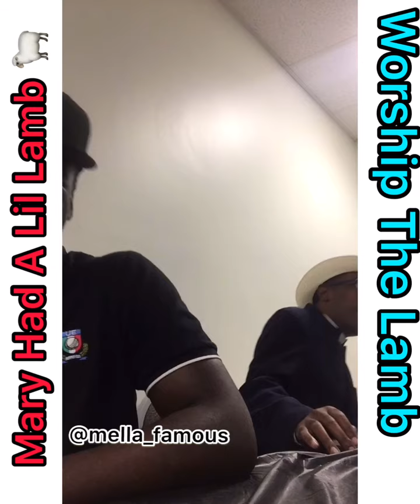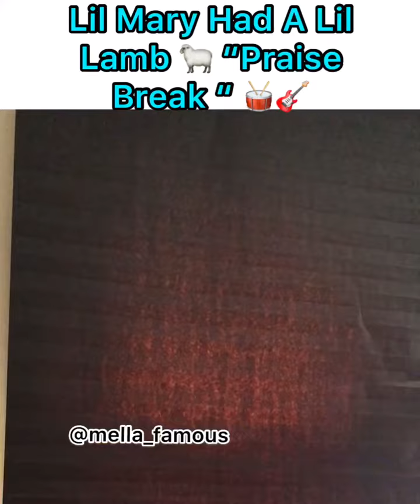LADIES & GENTS NOW INTRODUCING BISHOP DIXON 🗣‼️🔥🎸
Mary Had A Lil Lamb ‼️